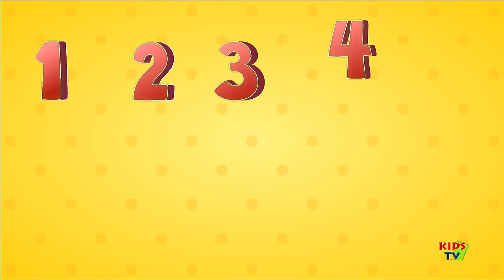Five Little Sharks | Shark Song | Kindergarten Nursery Rhymes For Toddlers | Kids Tv Cartoon Songs